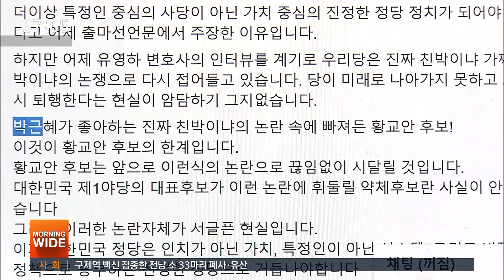황교안 때리기·보이콧 선언…한국당 전당대회 논란 가열 / SBS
전당대회 날짜가 북미정상회담이랑 겹쳐서 고민하던 자유한국당이 예정대로 오는 27일에 당 대표를 뽑기로 했습니다. 구속수감 중인 박근혜 전 대통령은 정작 말이 없는데, 후보들 간의 최대 이슈는 박 전 대통령 같습니다.
김정인 기자입니다.